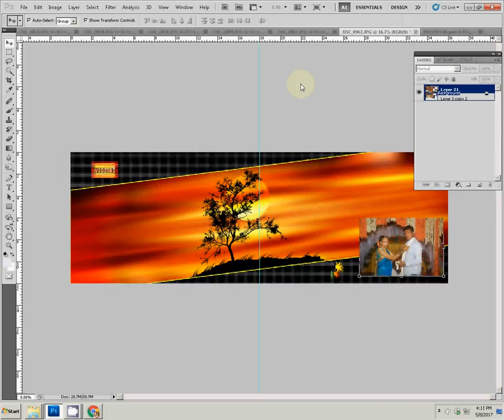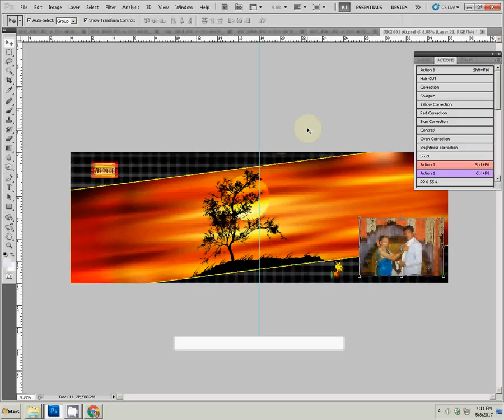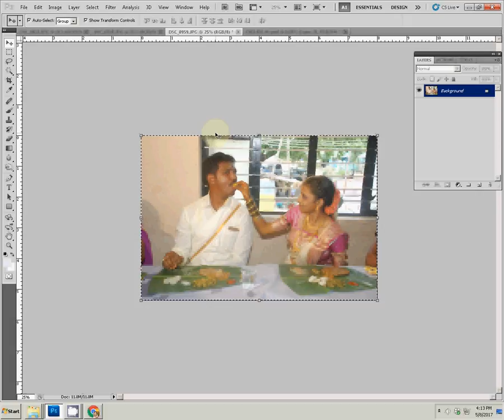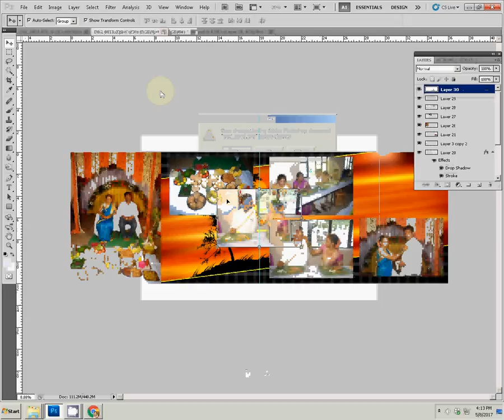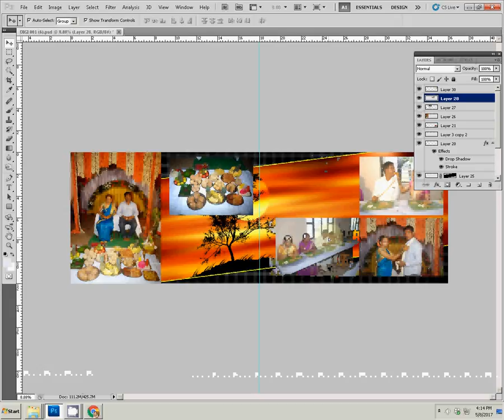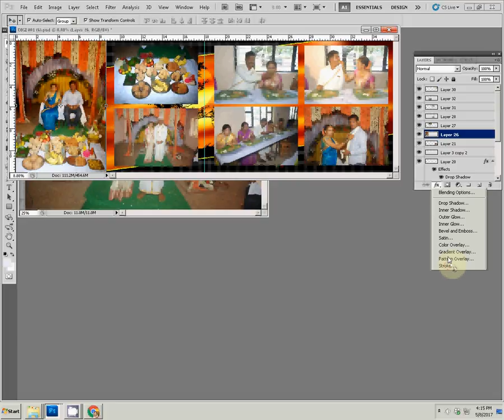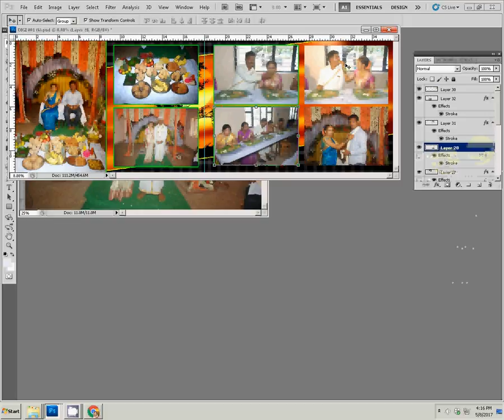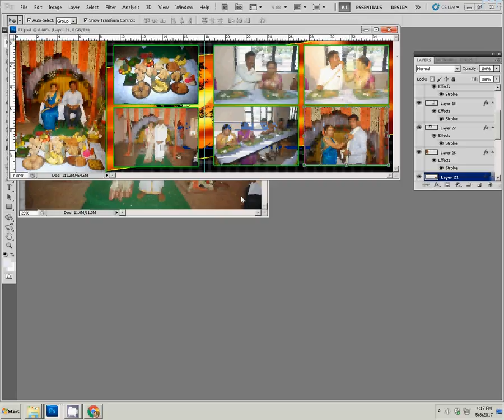Wedding Album Design in Photoshop